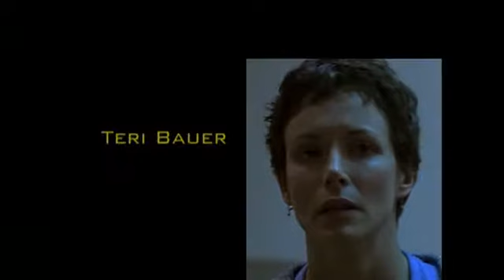24 (2001) Season 1 - Previously On Compilation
A compilation of all the 'previously on' segments that aired at the beginning of each episode. For reasons unknown, they were omitted, for season 1 only, from the DVD set released in the US as well as on streaming.

CONTENTS:
0:00 - Episode 2
1:49 - Episode 3
3:24 - Episode 4
4:44 - Episode 5
6:23 - Episode 6
7:37 - Episode 7
8:58 - Episode 8
10:13 - Episode 9
11:28 - Episode 10
12:52 - Episode 11
14:10 - Episode 12
15:20 - Episode 13
17:17 - Episode 14
18:46 - Episode 15
20:10 - Episode 16
21:21 - Episode 17
22:40 - Episode 18
24:00 - Episode 19
25:26 - Episode 20
26:47 - Episode 21
28:02 - Episode 22
29:31 - Episode 23
30:52 - Episode 24